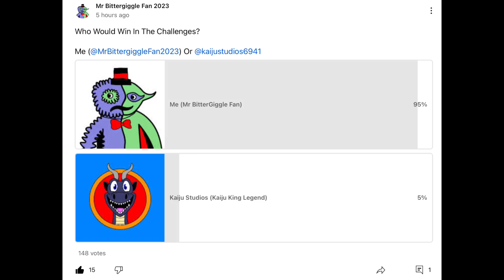I Won The Challenge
I’m Finally Becoming King Of The Champions